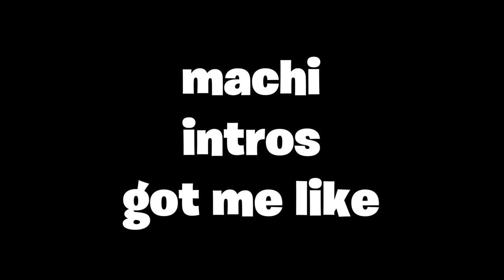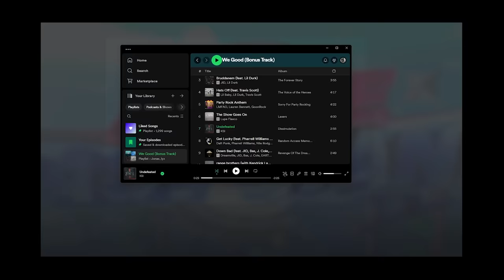getting the SECRET unit ULQUIORRA in Anime Last Stand!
sub to @Castorin713 @itsjustpurple @chrisdontgotachannel
 (edit: didnt know theres a spear you get too)